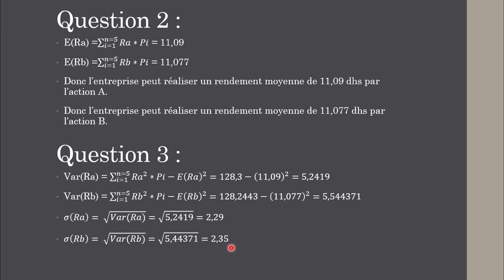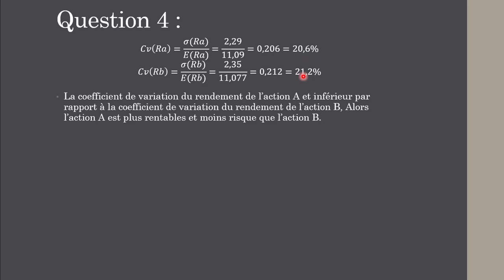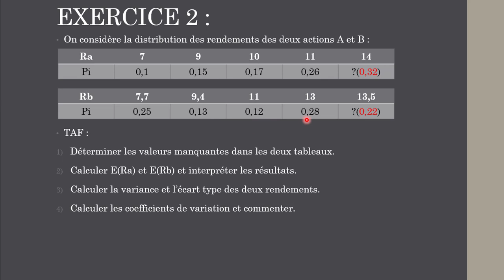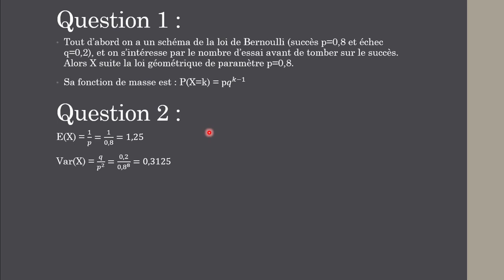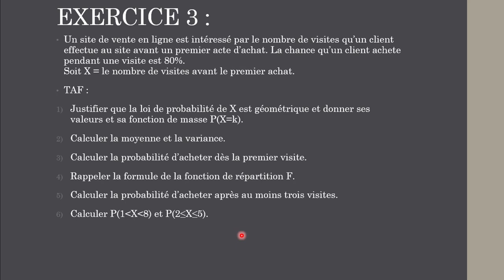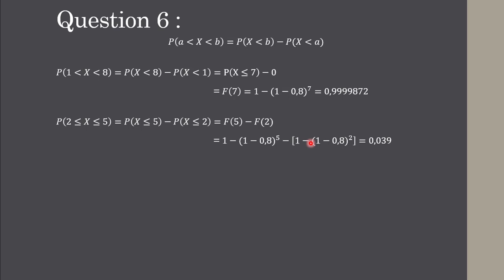Correction d’examen de probabilité S2 | Partie 2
Salut, dans cette vidéo on va faire une correction d’examen de comptabilité générale S2

loi de probabilité
loi géométrique
coefficient de variation de probabilité
fonction de répartition de loi géométrique